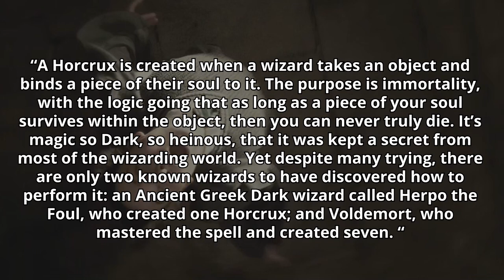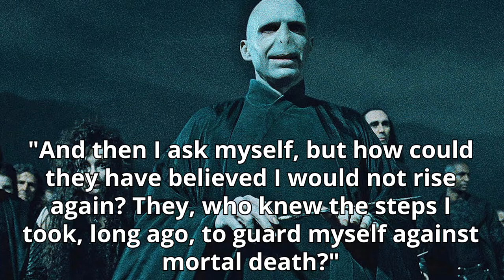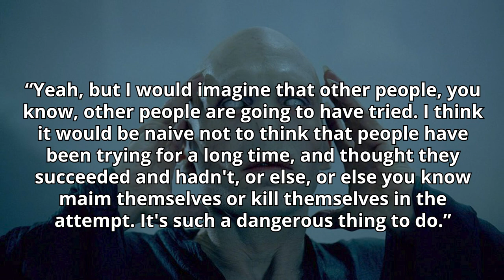Why Didn't Bellatrix Lestrange Make a Horcrux? - Harry Potter Theory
Welcome to Harry Potter Theory. Today we're discussing Voldemort, Bellatrix Lestrange, Death Eaters, and Horcruxes. Let’s kick things off with a brief intro on Horcruxes:

“A Horcrux is created when a wizard takes an object and binds a piece of their soul to it. The purpose is immortality, with the logic going that as long as a piece of your soul survives within the object, then you can never truly die. It’s magic so Dark, so heinous, that it was kept a secret from most of the wizarding world. Yet despite many trying, there are only two known wizards to have discovered how to perform it: an Ancient Greek Dark wizard called Herpo the Foul, who created one Horcrux; and Voldemort, who mastered the spell and created seven. “

But, what I’ve always wondered is, why didn’t the death eaters follow in Voldemort’s footsteps and create horcruxes themselves? Surely Voldemort would have entrusted someone like Bellatrix with the knowledge of how to create one, wouldn’t he?

Dumbledore once described Tom Riddles school gang as “a mixture of the weak seeking protection, the ambitious seeking glory, and the thuggish seeking a leader who could show them more refined cruelty”. It was these same students that are considered to be the forerunners to what-would-become the Deatheaters that we see later on in the books and films. Deatheaters are pure-blood radical supremacists that cast unforgivable curses without remorse, and torture muggles, half-bloods, and blood-traitors alike. Death eaters murder people willy nilly, so it’s not unreasonable to expect that they would be willing to MURDER to achieve immortality. Furthermore, the death eaters were hellbent on maintaining pure magical bloodlines in the wizarding community, and one very effective way of doing that would be to remain immortal AS a pure-blood. So, is it just that the Death Eaters were left in the dark by voldemort-unaware of what it was that he had achieved- or was it that the creation of a horcrux was just too imposing. After all, horcrux creation was even too dark to be properly mentioned in a book ABOUT the dark arts.

The following quote from Voldemort suggests that at least some of the death eaters knew SOMETHING about what he had done...

Thanks!